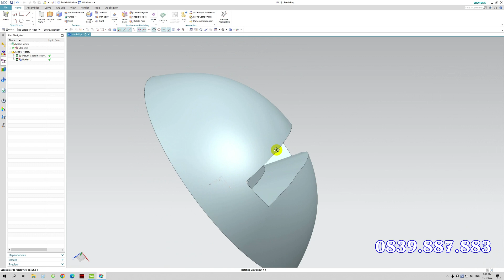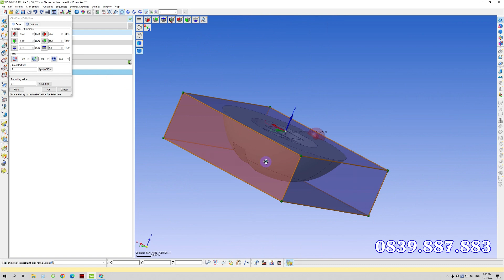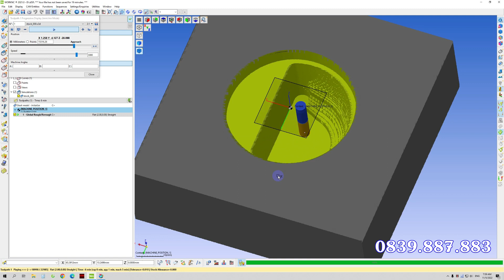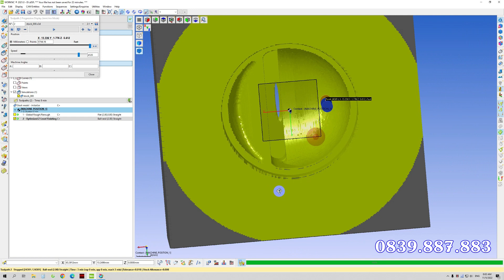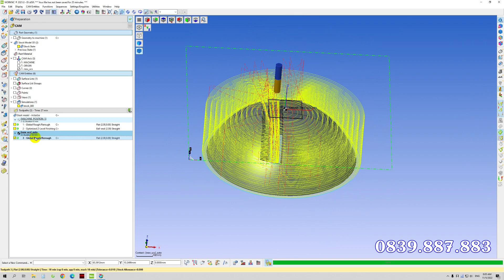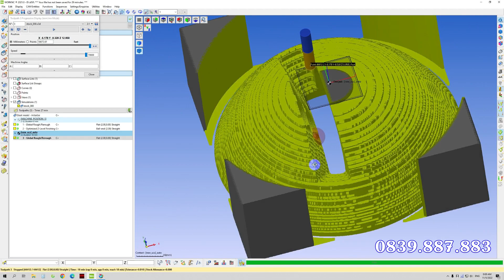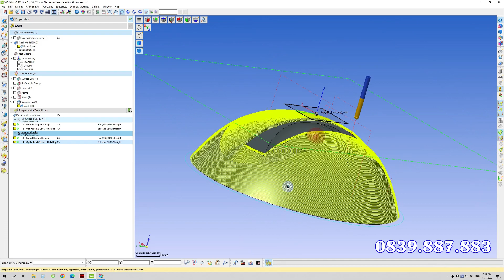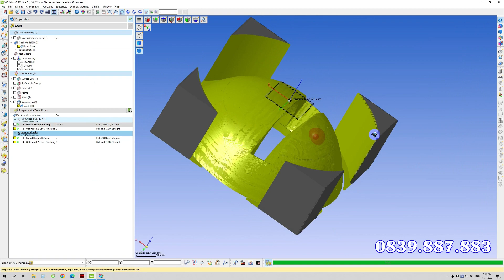Lập trình đục CNC nắp sáo diều